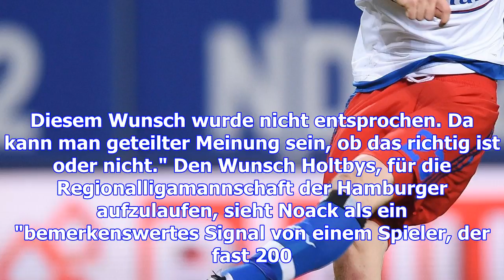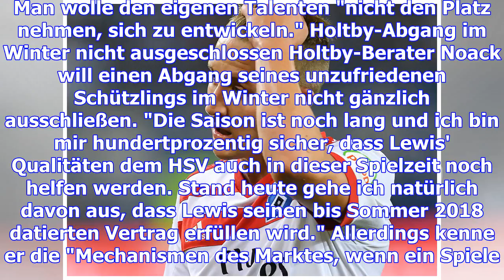Berater "überrascht" von umgang mit holtby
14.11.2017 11:30 Uhr Lewis Holtby darf nicht für die U23 des HSV spielen HSV-Edelreservist Lewis Hol...